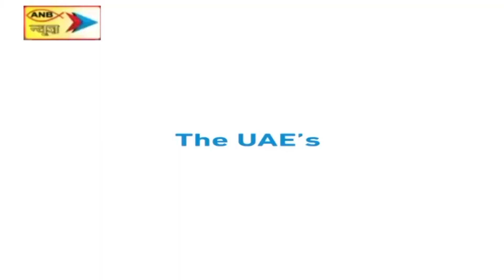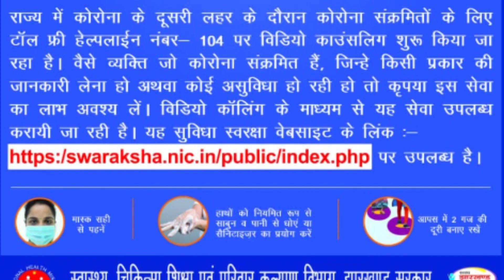बोकारो स्टील प्लांट से झारखंड समेत, यूपी, बिहार, बंगाल, मध्यप्रदेश में शुरू की गयी ऑक्सीजन की आपूर्